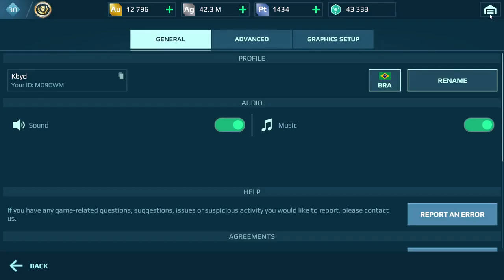War Robots Gameplay (PC) - #93, Ganhamos Cruel Orochi, mais o piloto Ghost...